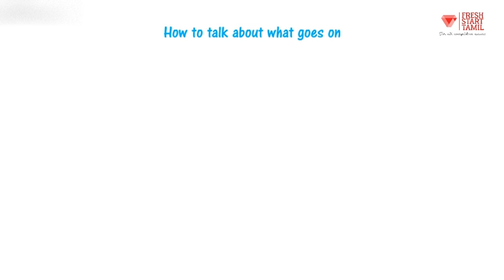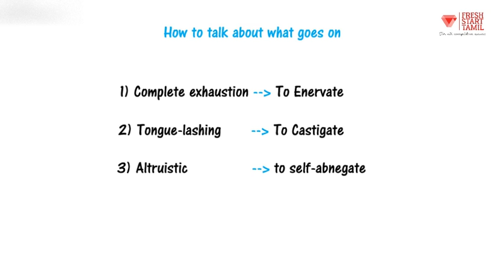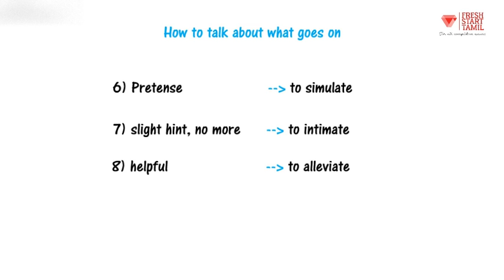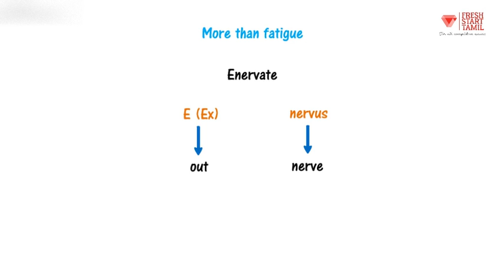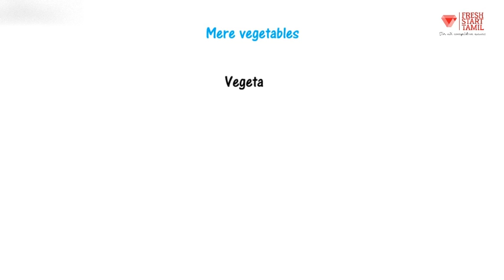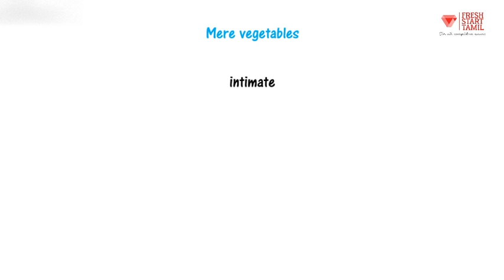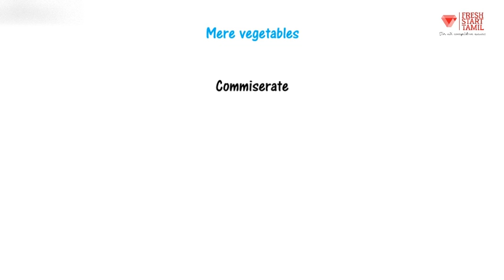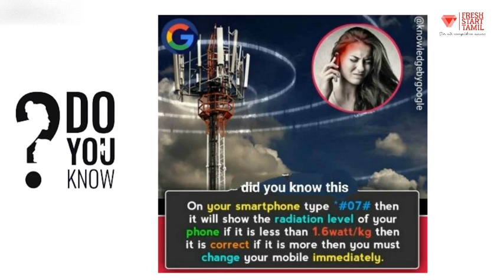Word Power Made Easy - Norman Lewis(Part - 11){in Tamil} || Fresh Start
Hello friends..
In this video we will discuss about Word Power Made Easy book by Norman Lewis chapter 11 which is all about how to talk about what goes on. You can get some knowledge about root words from this video. Vocabulary will be completed through root words. This will be beneficial for students preparing for SSC exams as well as other competitive exams. Session will be completed in Tamil and notes will be provided in English.

If you want to buy this book the link for the book is